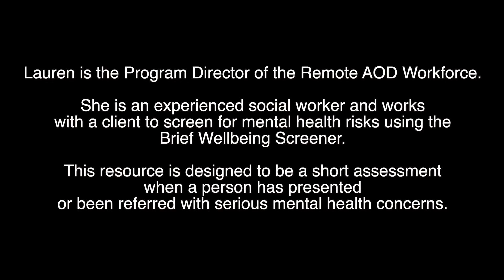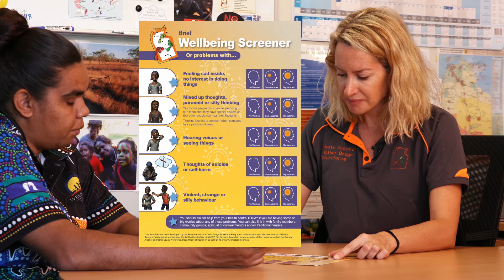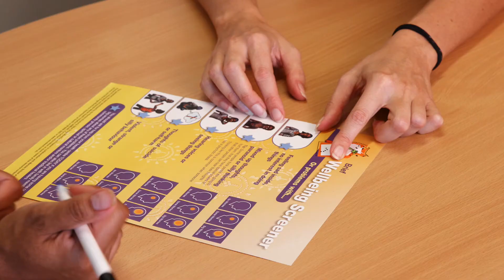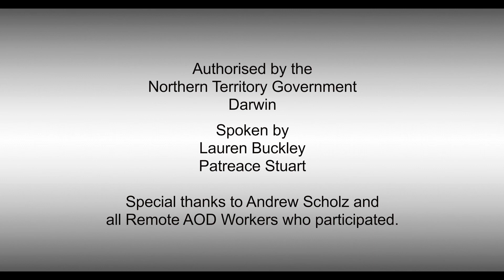Brief Intervention and Wellbeing Screening for Mental Health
This video demonstrates using the Brief Wellbeing Screener tool with an Aboriginal female client, by a Social Worker / Trauma Specialist.